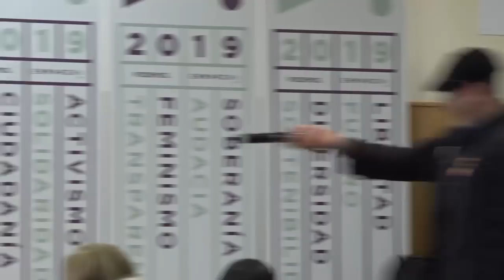Por una Europa de los pueblos, sostenible y feminista - En Marcha 2019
La fe de la Unión Europea en la capacidad socializadora del mercado no es compartida por gran parte de la ciudadanía, que mira con preocupación cómo los grandes tratados que esta ha aprobado recientemente afectarán a nuestros derechos, a nuestra salud, a nuestra alimentación y a nuestro modo de vida.

Frente al traje a medida que Europa les está confeccionando a los intereses de las multinacionales, debemos contraponer la soberanía de los Estados y de los pueblos, los derechos sociales, el cuidado del medio ambiente y la economía feminista. Tenemos que volver a poner la vida en el centro. Las mujeres han sido siempre resistencia; ahora toca que su voz sea protagonista del cambio.